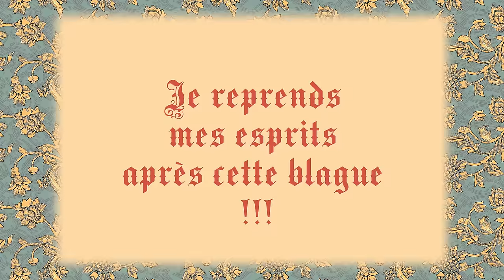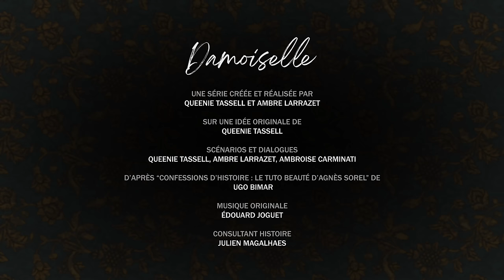Damoiselle ⬮ Tuto front haut : mes ingrédients secrets pour m’épiloyer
♡ Oyez les jouvencelles et jouvenceaux de Sympa Cool ♡
Avez-vous vu passer cette dernière mode d’il y a 5000 ans : le front haut ?
Vous voulez ressembler à Agnès Sorel ? Vous avez envie d’être plus près de Dieu ? Alors suivez les conseils d’Ermance la Brune pour s’épiloyer comme jaja avec des ingrédients 100% BIO.

Si vous connaissez quelqu’un au front bas, partagez lui cette vidéo !

Merci à TV5 MondePlus, grâce à qui ce programme existe !

Venez échanger sur Discord !

On est sur Facebook !